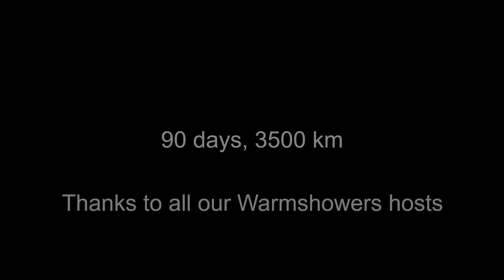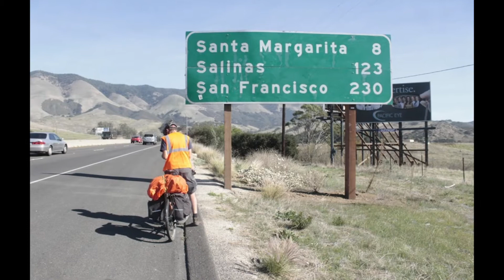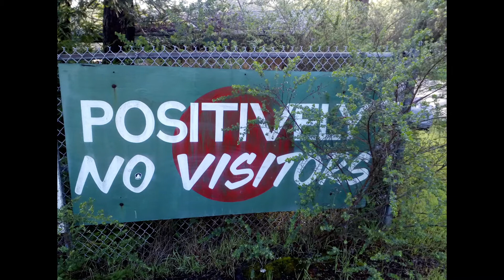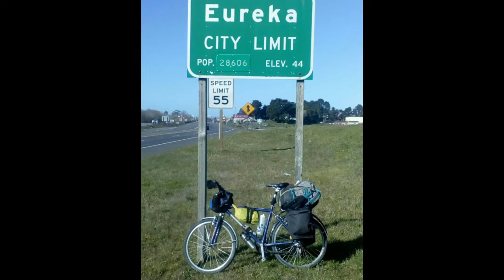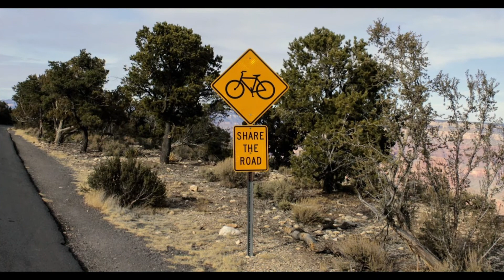From Arizona to Vancouver Island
3 months bike trip from Arizona, Grand Canyon to Victoria, British Columbia. 4 states, 3 500 km, great time.